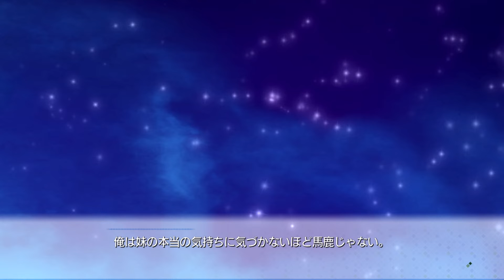【Making*Lovers】亜子ルート今度こそ行く【ワクワクが止まらない】亜子#1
メイキングラバーズ、満を持して亜子（嫁力抜群！主婦みたいな妹）ルートに行きます！...ってあれ？可憐ルート行くの！？
兄と妹の垣根を今、超える。

恋愛は付き合うまでの過程が全てだ
彼女のいない歴＝年齢の俺は、どんなに馬鹿にされても譲れない、
そんな恋愛への強いこだわりがあった。
そして休日は一緒に遊びに行って、さらに仲良くなって本格的なデートを……
そんな俺の言う『恋愛』とは、その交際に至るまでの『過程』そこにこそロマンがなくてはならない。
ナンパやお見合いなんて以ての外、人からの紹介も、他人のお膳立てがある時点で絶対ＮＧ！